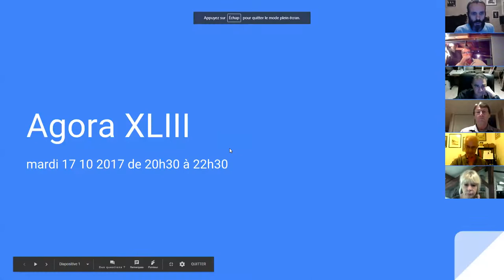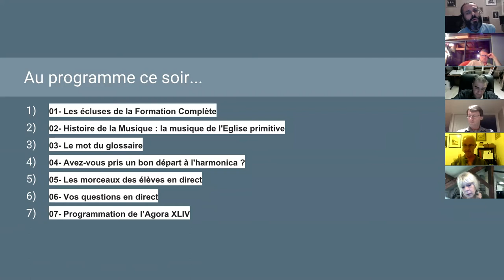harmonica - Agora XLIII - 1/9 - programme de la soirée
1. Apprenez à jouer votre tout premier morceau à l'harmonica en moins de 30 jours, même si vous n'avez jamais fait de musique de votre vie

3. Maîtriser les 20 notes naturelles grâce au Cercle des Marins d'Eau Douce

8. Devenir harmoniciste de blues grâce au Clan des Bluesmen

9. Devenir harmoniciste de country grâce à la Cabine des Cow-Boys

10. Devenir harmoniciste de jazz grâce à la Cale des Jazzmen

11. Devenir harmoniciste de musique celtique grâce à la Timonerie des Celtes

12. Accéder à toutes les formations en illimité en devenant Compagnon de L’Émeraude

2. Likez la page Facebook de l'école d'harmonica